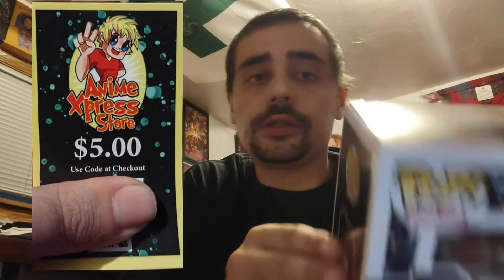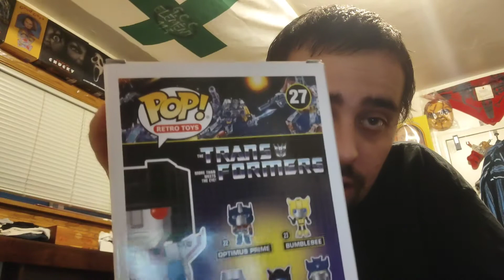Walmart mystery box aka Anime Xpress Store Mystery Box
I got this mystery box from Walmart nd turned out it's a Anime Xpress Store Mystery Box lol crazy.

~ Walmart.com ~

~ AnimeXpress.us ~